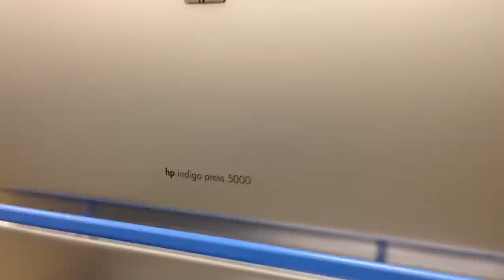HP 5000 Indigo Digital Printing Press - SameDayPrinting.com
The HP Indigo press 5000 delivers everything you need in a digital press -- productivity, profitability and quality.
With an affordable investment, you get a complete digital solution that integrates seamlessly into your environment, operates with ease, and delivers maximum utilization. It's tailor made for differentiating yourself with new applications, such as collateral-on-demand, personalized d irect mail, versioned manuals, and photo- specialty services.